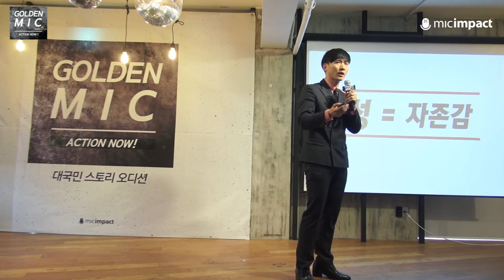[마이크임팩트]골든마이크 시즌 5 성교육이 먼저다! 이석원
골든 마이크는 2012년 시즌 1부터 매년 진행하는 오디션으로

평범하지만 자신만의 가치, 진정성을 표현할 줄 아는 일반인 연사 발굴 프로젝트입니다.